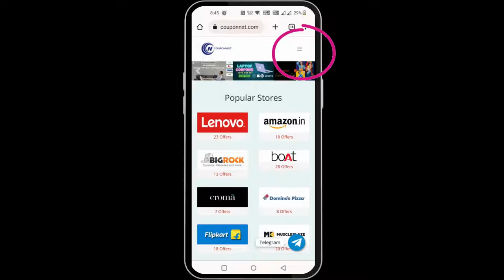Biba Coupon Code✅ | Extra 10% Off Promo Code | Biba Discount Code 2024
biba promo code
biba coupon code
biba voucher code
biba discount code
biba first order coupon code
biba in discount code
biba first time coupon code
biba online discount code
voucher code for biba
promo code for biba
biba first purchase coupon code
biba offer code
biba new user coupon code
biba first time user coupon code
discount code for biba
biba code
biba voucher code usa
biba gift voucher code
biba coupons code
biba coupon code coupondunia
bhai biba singh khalsa school moti nagar delhi school code
coupon code for biba
biba online coupon code
biba voucher code india

biba
biba online
biba sale
biba suits
biba kurti
biba online shopping
biba kurta set
biba dresses
biba store near me
biba kurtis
biba apparels
biba online sale
biba suit set
biba kurta sets
biba latest collection online
biba kurtas
biba india
biba showroom near me
biba suit sets
biba kurta
biba online india
biba near me
biba dress
biba online store
biba online sale 70% off
biba collection
biba suit
biba girls
biba lehenga
biba fashion
biba kurti set
biba apparels pvt ltd
biba kids
biba new collection
biba logo
biba online sale 60% off
biba meaning in hindi
biba kurtis online sale
biba short kurtis for jeans
biba anarkali suit
biba suits new collection
biba kurta set with dupatta
biba kurtis online
biba suits online
biba promo code
biba customer care
biba new arrival kurti
biba new arrivals
biba ethnic wear
biba clothingbiba
biba online
biba sale
biba suits
biba kurti
biba online shopping
biba kurta set
biba dresses
biba kurtis
biba apparels
biba online sale
biba suit set
biba kurta sets
biba kurtas
biba india
biba suit sets
biba kurta
biba online india
biba near me
biba dress
biba online store
biba collection
biba suit
biba girls
biba lehenga
biba fashion
biba kurti set
biba kids
biba new collection
biba logo
biba anarkali suit
biba kurtis online
biba suits online
biba promo code
biba customer care
biba new arrivals
biba ethnic wear
biba clothing#coupon
Connect with Couponnxt on social media for the latest offers, promos, and much more: